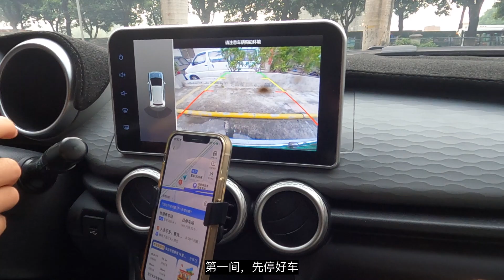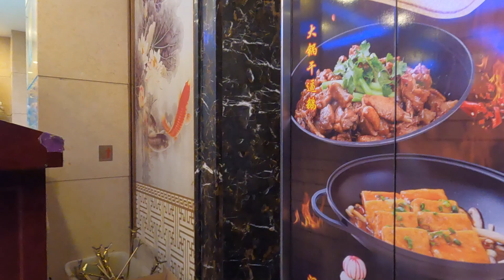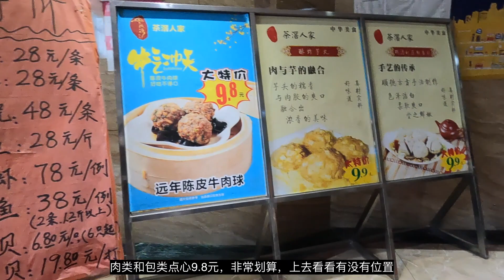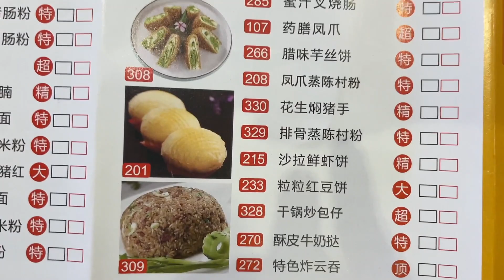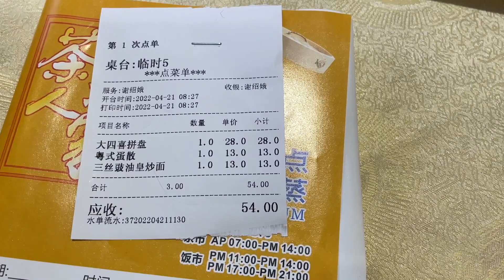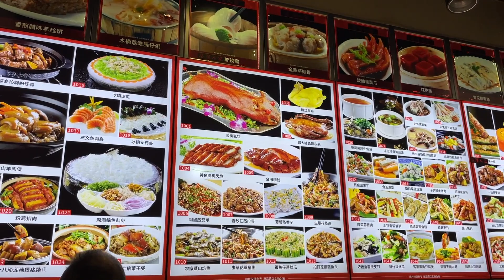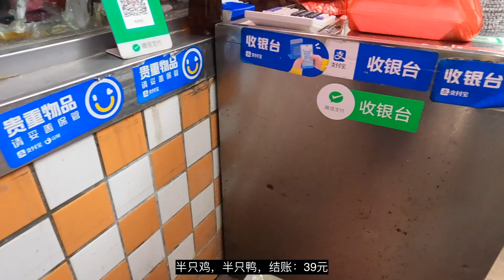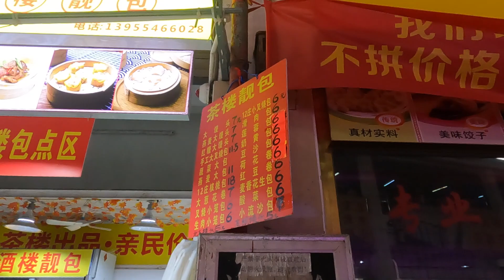广州平民美食生活，芳村平价粤菜酒楼饮早茶，56元两个人，肉类点心9元！市场买海鲜，30元一斤花蟹，活鸡40元只，最便宜抵买！Cantonese Dim Sum and Market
广州平民美食生活，芳村平价粤菜酒楼饮早茶，56元两个人，肉类点心9元！市场买海鲜，30元一斤花蟹，40元只活鸡，菜价便宜抵买！Cantonese Dim Sum and Market,

这个视频要介绍的是中国广州芳村的一间粤菜酒楼，广州人很喜欢饮茶。饮茶时段从早茶，午茶，下午茶，夜茶都有。我们是早餐时段过去的，超多人。点心很便宜，份量很大。之后去芳村最便宜的市场买菜，海鲜很便宜，买了蟹，鸡，早餐的包点，水果，烧鸭，烧味等，非常便宜，品种很多
本次消费价钱：
凤爪，牛肉丸，排骨，干蒸肉类点心拼盘：22元
炒面：10元
蛋散：10元
茶位：3元
粤菜酒楼地址：中国广东广州芳村茶滘人家
市场地址：中国广东省广州市荔湾区芳村花蕾路

This video is about a Cantonese restaurant in Fangcun, Guangzhou, China. Guangzhou people love tea. Tea drinking time includes morning tea, afternoon tea, afternoon tea and night tea. We went there during breakfast time and it was very crowded. The dim sum is cheap and the portions are huge. After that, I went to the cheapest market in Fangcun to buy vegetables. Seafood was very cheap. I bought crabs, chickens, buns for breakfast, fruits, roast duck, roasted meat, etc. It was very cheap and there were many varieties.
This consumption price:
Chicken feet, beef balls, spare ribs, steamed meat dim sum platter: 22 yuan
Fried noodles: 10 yuan
Egg powder: 10 yuan
Tea seat: 3 yuan
Cantonese Restaurant Address: Chajiao Family, Fangcun, Guangzhou, Guangdong, China
Market Address: Hualei Road, Fangcun, Liwan District, Guangzhou City, Guangdong Province, China